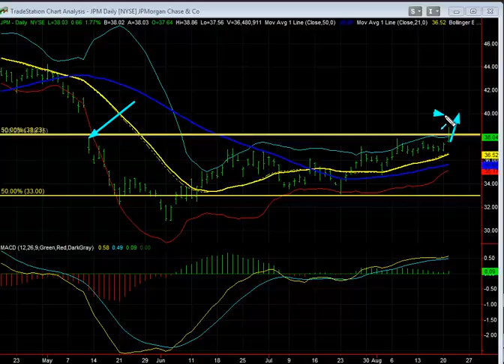Stock Of The Day: JPM - August 21, 2012